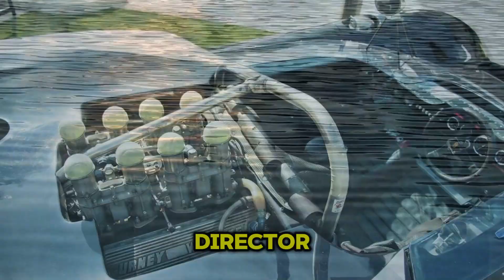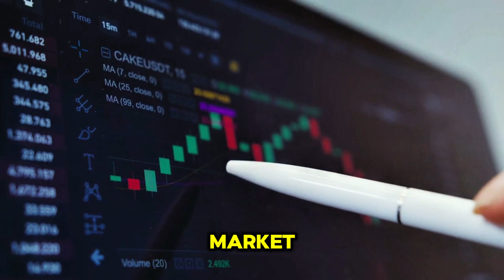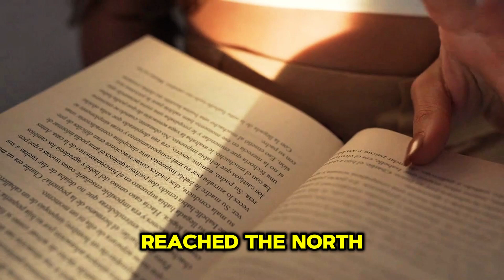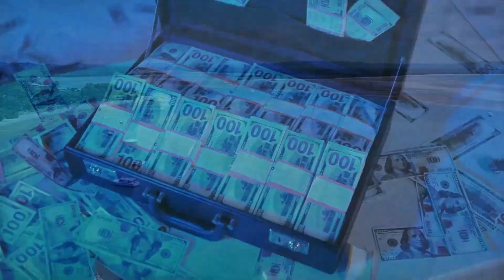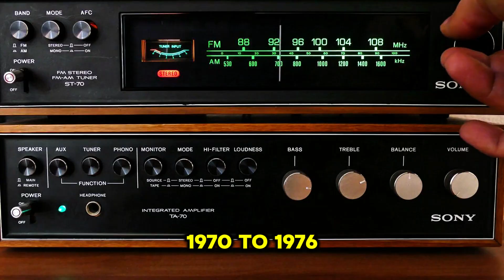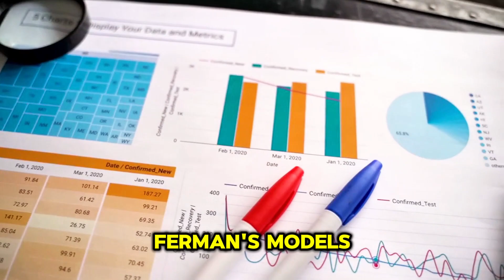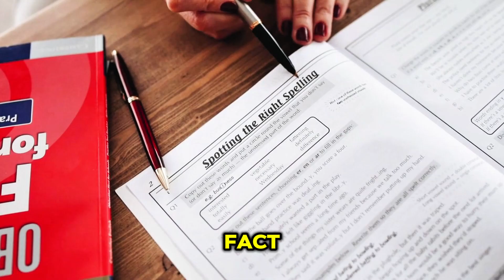Inside Porsche: A Journey Through the Brand's History and Technology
Get ready to rev up your engine and take a ride with us as we explore the world of Porsche! In this video, we'll delve into the history, design, and technology behind one of the most iconic and luxurious car brands in the world. From its humble beginnings to its current status as a global powerhouse, we'll cover everything you need to know about Porsche. Whether you're a car enthusiast, a Porsche fanatic, or just someone who loves the thrill of the open road, this video is for you. So buckle up, put the pedal to the metal, and join us on this journey into the world of Porsche